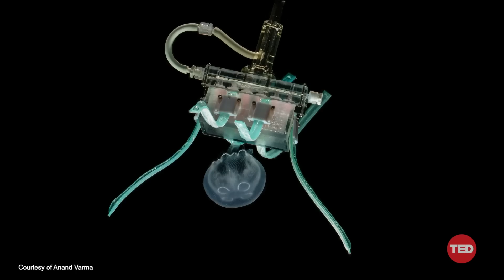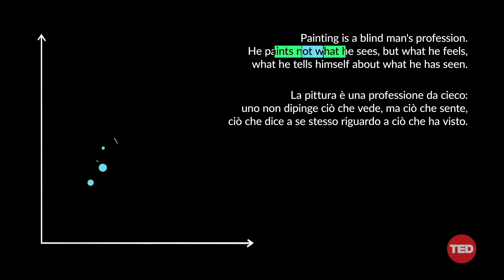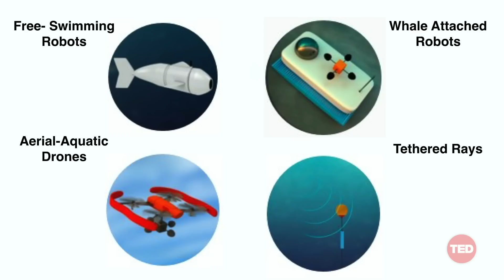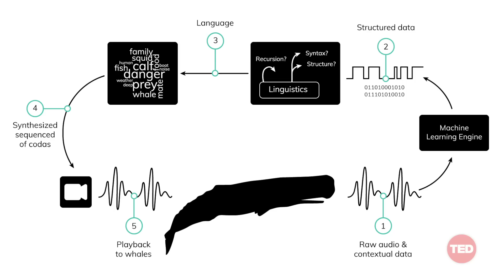Can we learn to talk to sperm whales? | David Gruber | TED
Animals are communicating -- but what are they saying? And can we talk back? Marine biologist David Gruber introduces Project CETI: a team of scientists, linguists and AI specialists hoping to decode sperm whale language. Using noninvasive robots and a machine-learning algorithm to collect and analyze millions of sperm whale vocalizations known as coda, the team aims to demystify the communication structures and dialects of these majestic creatures -- and possibly even crack the interspecies communication code. (This ambitious plan is a part of the Audacious Project, TED's initiative to inspire and fund global change.)